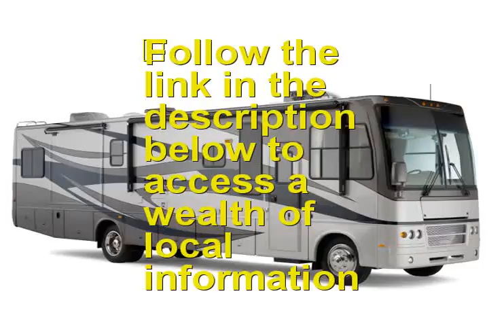Used RV near West Alexander Pennsylvania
is the place to go if you are seeking a Used RV near West Alexander Pennsylvania or close to West Alexander Pennsylvania. If you are looking for the best Used RV in West Alexander Pennsylvania than this West Alexander Pennsylvania Used RV video is for you. if you are seeking a West Alexander Pennsylvania Used RV in or around West Alexander Pennsylvania.